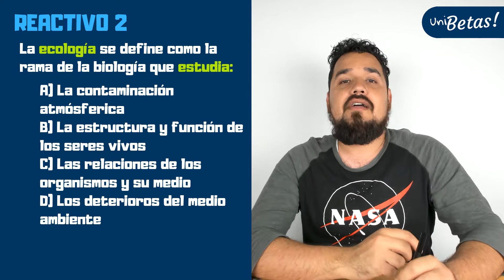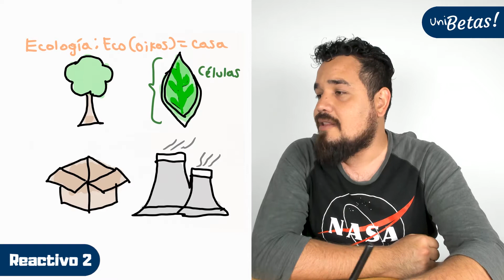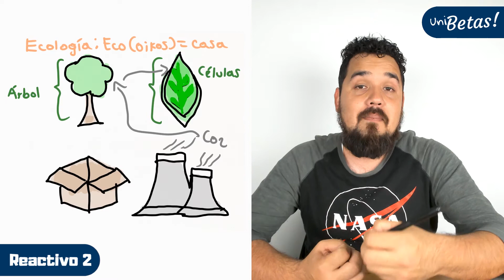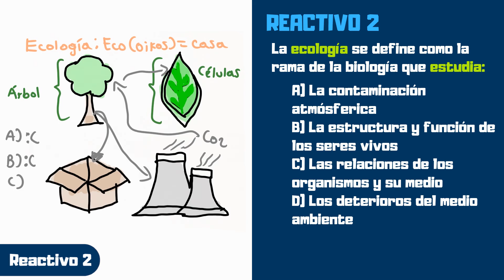Guía EXHCOBA resuelta | Reactivo #2 | BIOLOGÍA | Ejercicios de repaso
Hola futuro universitario, en este video el profe Pedro te muestra como resolver los ejercicios correspondientes a la guía EXHCOBA en el área de Biología. Específicamente el reactivo #2.

Recuerda que el examen de admisión que vas a aplicar es el EXHCOBA, ese tipo de examen no es elaborado por tu universidad, es elaborado por un organismo externo a la misma y es necesario que pases este examen de admisión para ser admitido o admitida en la universidad.

🎓¿Vas a presentar el Exhcoba? 🔥🔥🔥 Encuentra todos los temas de tu examen en un solo lugar entra a ◀◀ La app que te prepara para tu examen y comienza a estudiar hoy mismo 💙

🔵 Exámenes simulacro.